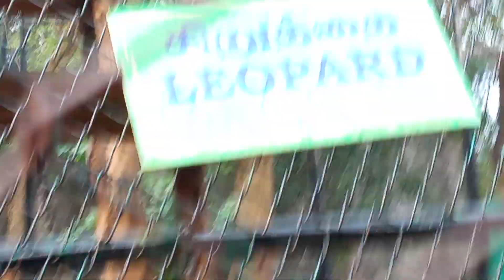Zoo#lion#leopard bengal tiger# comodo dragon eating small 🐤🐥